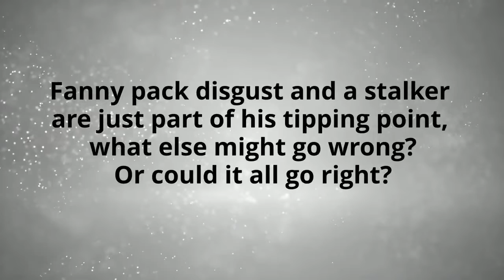Squid by Brooke May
Good time party boy is what Levi Crowe is best known for.

He has all the money he needs at his disposal and a body with skills all women drool over.
He has the time of his life every weekend and legendary black outs that are a good source of laughter for everyone but him.￼

The truth is, Levi’s worn down, but nothing changes until he’s rejected not once but several times by the same woman he can’t get out of his head. A series of events leads him to getting his life on a better track and enter Kindle James, his rejector. Now, he must prove himself to more than just her because both of their careers are at stake.

Kindle may just prove how much of a squid he truly is at being a functioning adult.
Fanny pack disgust and a stalker are just part of his tipping point, what else might go wrong?
Or could it all go right?